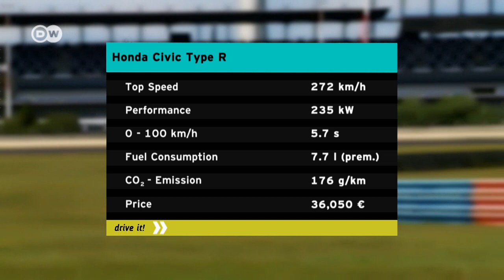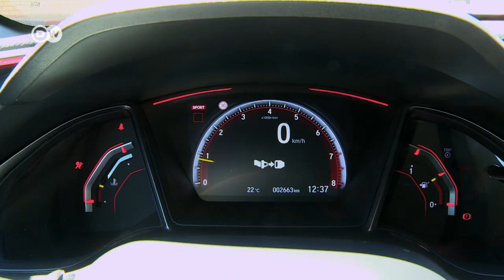Aerodynamic marvel: Honda Civic Type R | DW English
As part of the 10th generation of the Civic, Honda has unveiled the redesigned Type R. It has many new aerodynamic features: a smoother underside and front air vents, as well as huge rear wing and rear diffuser.